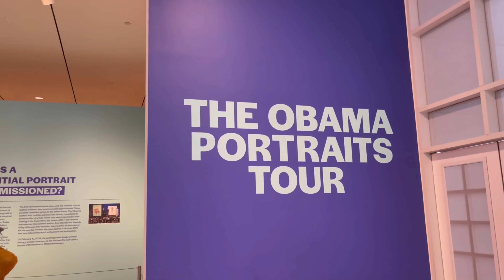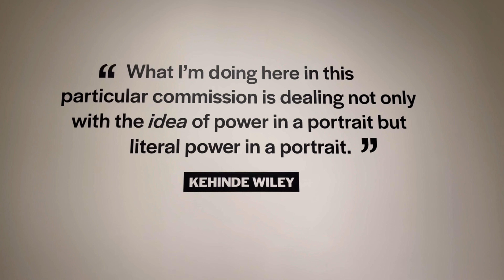DAILY VLOG! | GOING TO THE HIGH MUSEUM OF ART & HANGING WITH FAMILY! | Grace The Stylist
Come hang out with me and my family while we go to see The Kaws Exhibit and The Obama Portraits Tour!

Track: Take You There - Her